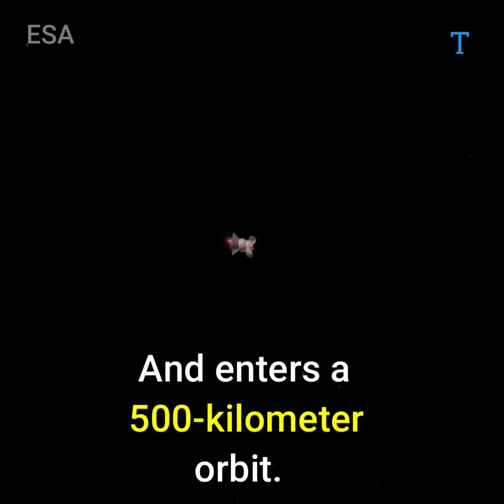NASA and ESA Joint Mission | Mars Samples to Earth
In this video we are going to see about how a NASA and ESA Joint Mission Mars Samples to Earth.